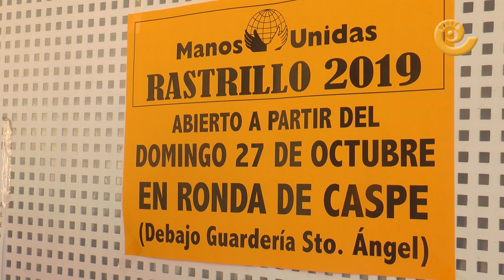Rastrillo Manos Unidas Alcañiz 2019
Un año más y ya son veintiocho, el rastrillo de Manos Unidas de Alcañiz  ha vuelto abrir sus puertas. Como el año pasado se encuentra en los antiguos locales de la estación de autobuses, debajo de la guardería de Santo Ángel. Puedes encontrar de todo y además por una buena causa. No faltes que abre hasta el puente de la Inmaculada.